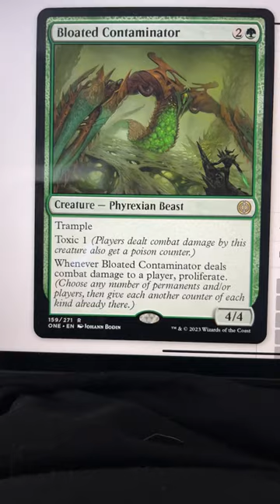Insane green rare creature!